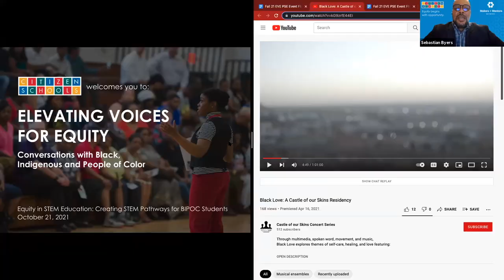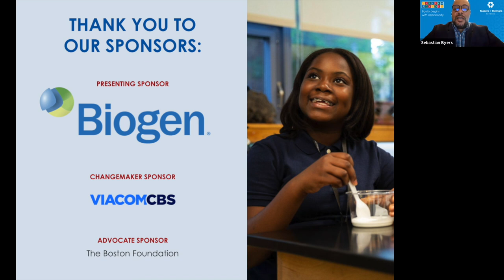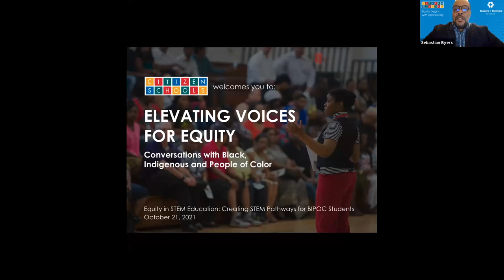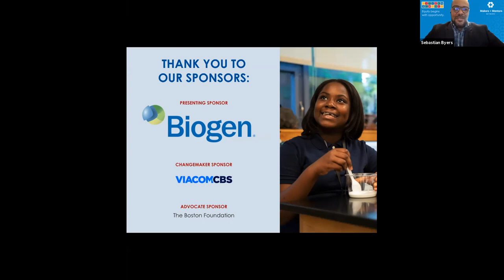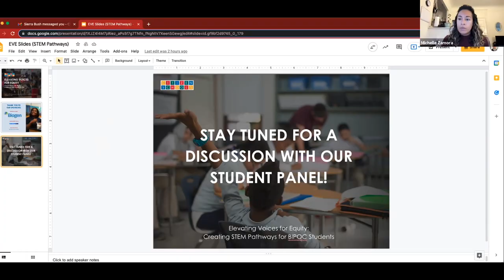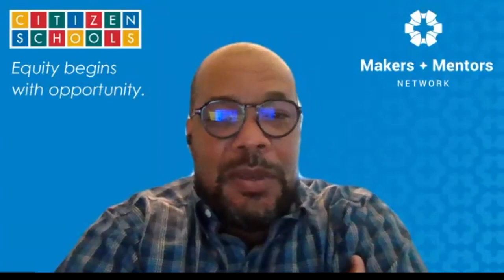October 2021 Elevating Voices for Equity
During our 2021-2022 two-part series, Elevating Voices For Equity, a virtual conversation with BIPOC leaders, we focus on equity in STEM education. Professionals of color are significantly underrepresented today in STEM fields, which begins with STEM education, access, mentorship and career pathways. These factors also lead to limitations in social mobility and social capital. Through our Elevating Voices for Equity conversations, we hope to bring together students, educators, employers and policy makers to learn and create actionable recommendations for changing inequities in STEM education.. Watch Michelle Ellis, Alazar Ayele, Jamie Lathan, Jessica Santana and Shawna Young share insights on creating STEM Pathways for BIPOC students. Learn more about the series and our next event on Developing STEM Networks for BIPOC Social Mobility